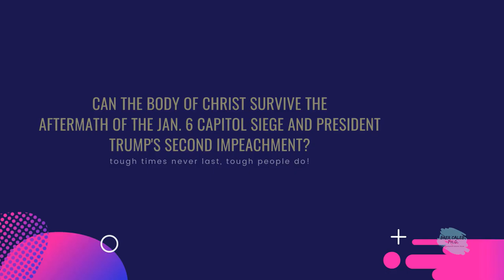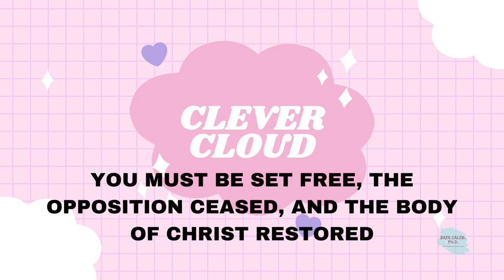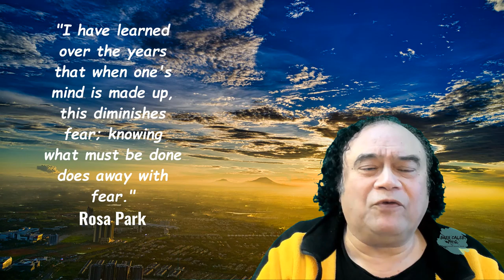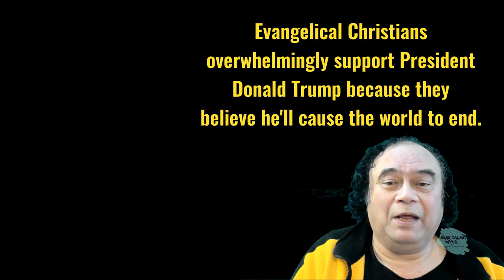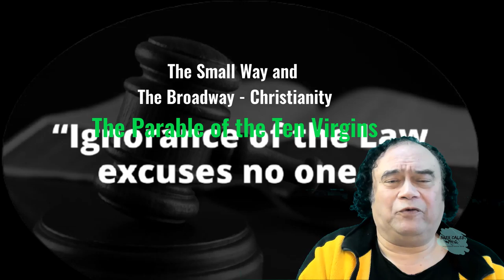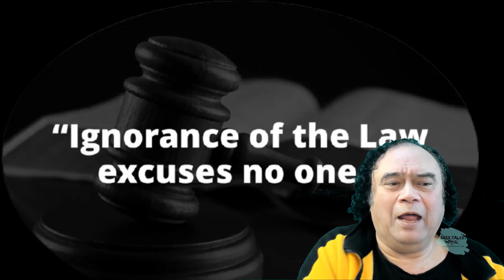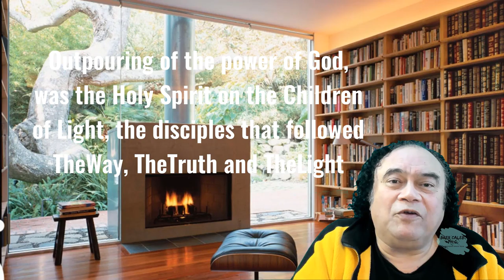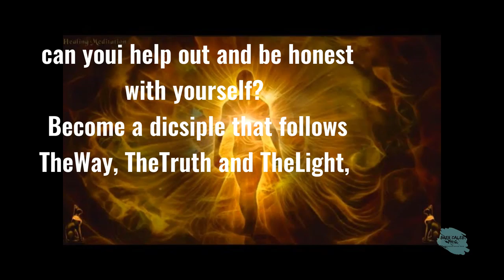Has the Body of Christ adopted an ABCD policy this year-Always Be Compulsively Doomscrolling-Caleb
Has the Body of Crist adopted an ABCD policy this year-Always Be Compulsively Doomscrolling-Caleb

But now, perhaps more than ever is the time to put things in perspective and give credit where credit is due.

Outside the Wire - do we understand limitations or is the Body of Christ controlled by Trump.

Does time have a way of clarifying past events?

"I have learned over the years that when one's mind is made up, this diminishes fear; knowing what must be done does away with fear."
Rosa Park

The Discovery of The Essene Gospel of Peace: The Essenes and The Vatican
That state of wonder and awe before the miracle of life, which burned so brilliantly in the Essene Brotherhood at the Dead Sea, and which faded out with the passing of the last Essene, St. Francis, was mine to kindle once more with the discovery of the Essene Gospel. It is a book of wonders, not only for the wisdom and guidance contained in its pages but because it shines and glows with the lost spirit of ages past, when the distance between man and God was not so great and when all of nature sang with the voice of angels.

The 3rd Temple Restoration in Jerusalem 4 Dummies